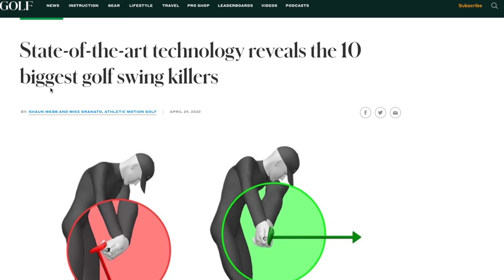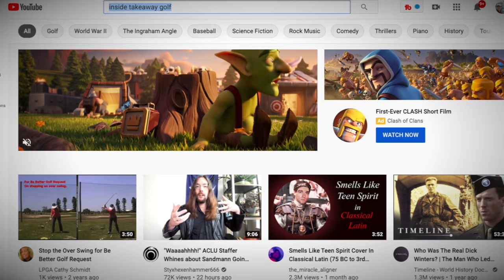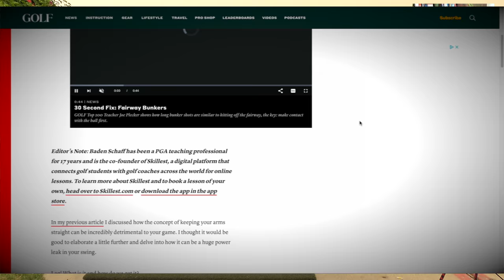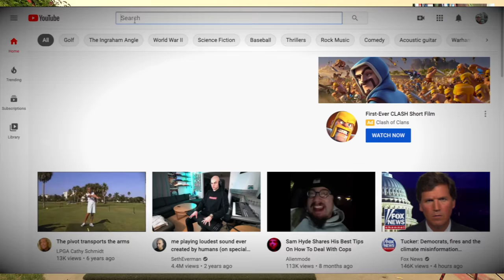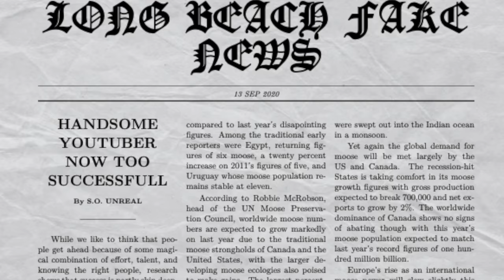How to Stop THINKING & Make Your BEST SHOTS HAPPEN! GOLF BRAIN 🧠 HACK TO GO LOW. Dr Alan Nasypany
Thanks to Dr. Alan Nasypany for his time and insight into the mental game of golf. Very interesting mix of how to use technical thoughts then wash them away and trust that they will have an effect.

California is on fire so sorry for the tint. My eyes were burning by the end of this session.